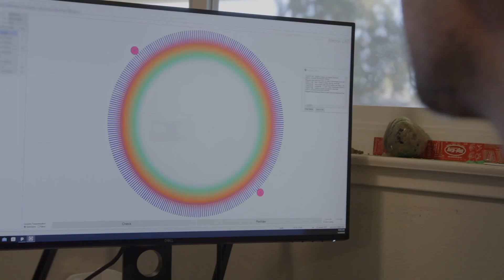We Are Explorers | Diederik Marius, Electromagnetics Manager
In order to build a company that's anchored in the spirit of exploration, you need a team who embodies that spirit. "We Are Explorers" is a series that delves into the adventures of the Archer team to highlight the many ways we all explore the world around us.

For Diederik Marius, every adventure is a puzzle, whether he’s hiking in the great outdoors with his wife and their three mini explorers or designing the next eVTOL propulsion system for Archer.

About Archer: Archer’s mission is to advance the benefits of sustainable air mobility. Archer’s goal is to move people throughout the world's cities in a quick, safe, sustainable, and cost-effective manner. Archer is designing and developing electric vertical takeoff and landing (eVTOL) aircraft for use in Urban Air Mobility that can carry passengers at up to 150 mph while producing minimal noise. Archer's team is based in Palo Alto, CA. (NYSE: $ACHR)